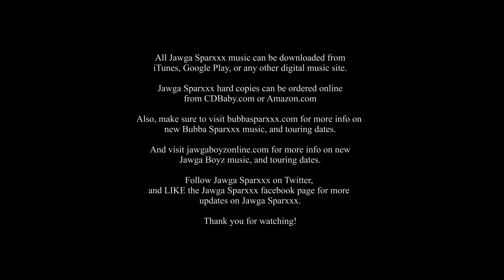Jawga Sparxxx - Never High Enough (OFFICIAL MUSIC VIDEO) [Jawga Boyz + Bubba Sparxxx]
Jawga Boyz + Bubba Sparxxx = Jawga Sparxxx - Never High Enough (OFFICIAL MUSIC VIDEO) feat. special appearance by Todd Hoffman from Discovery Channels Gold Rush show.

Buy HARD COPIES of the Jawga Sparxxx "Muddy Days Drunken Nights" CD